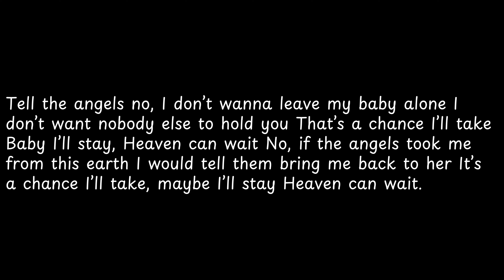Tell the angels no, I don’t